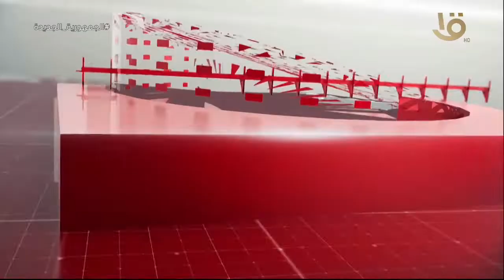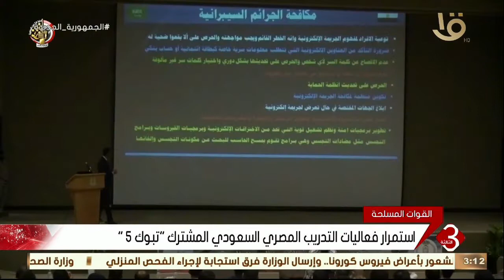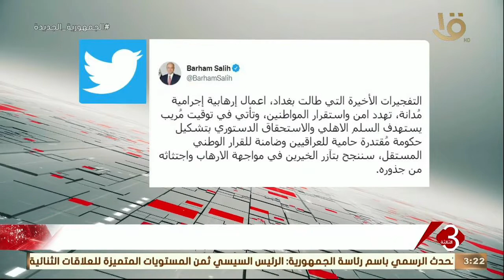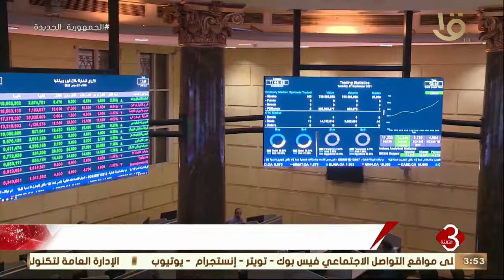نشرة الثالثة | أهم الاخبار العالمية والملحلية